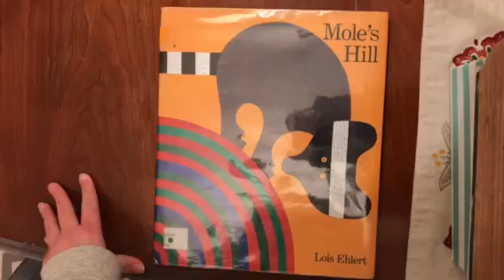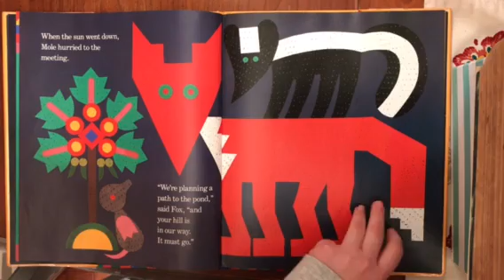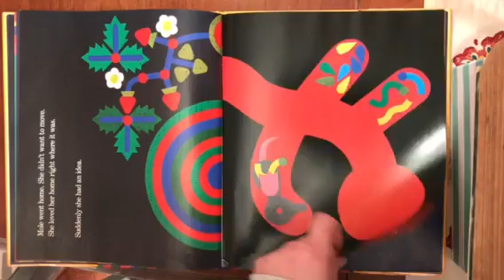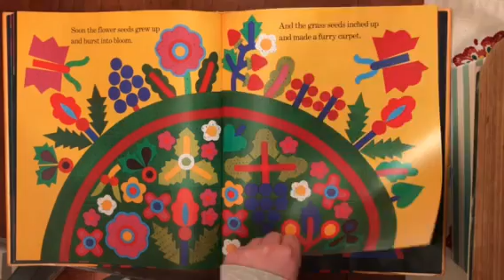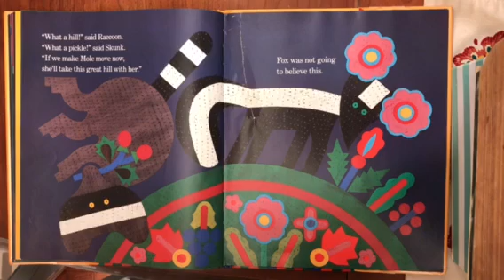Mole’s Hill by Lois Ehlert